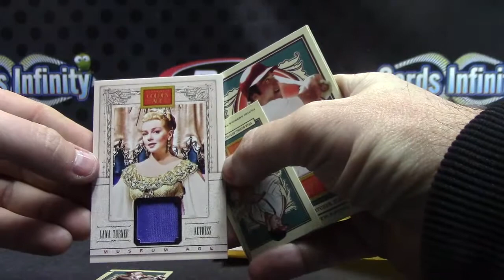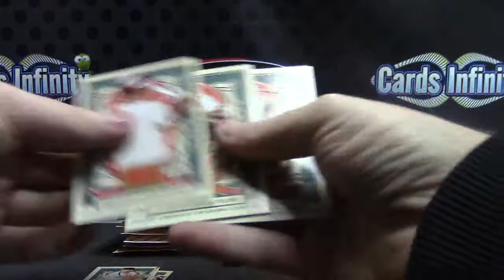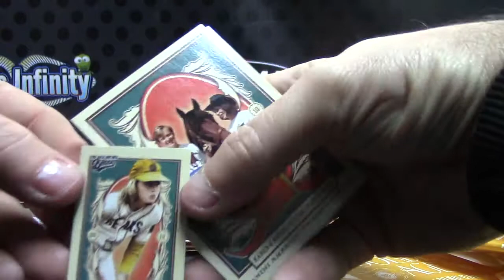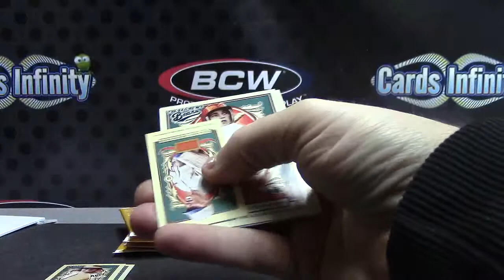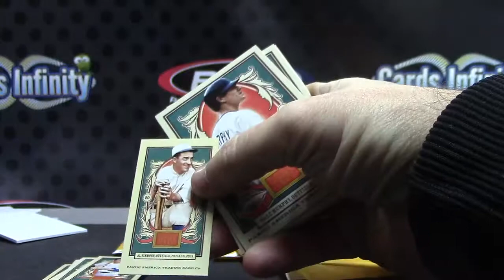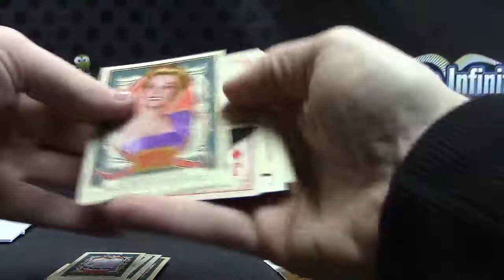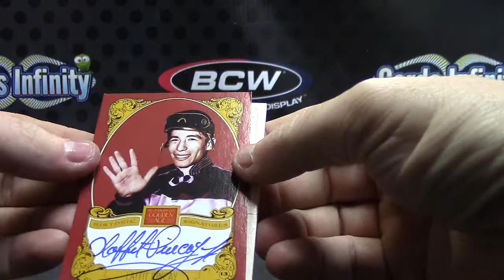Steven's 2013 Golden Age Baseball Box Break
Thanks again Steven, Chris J.